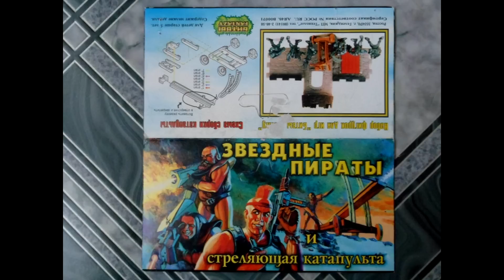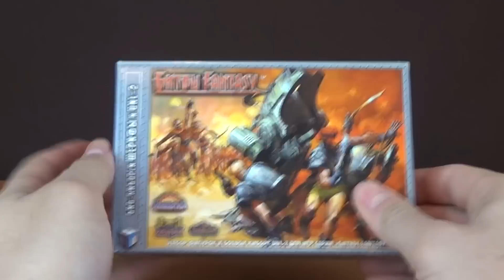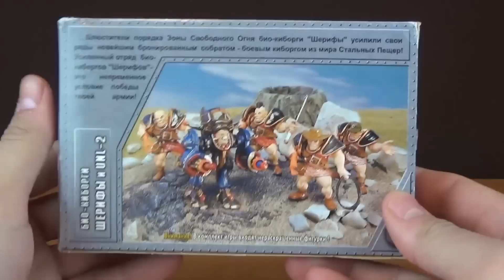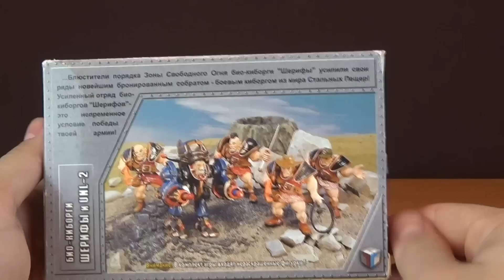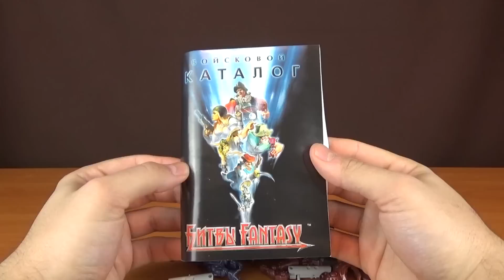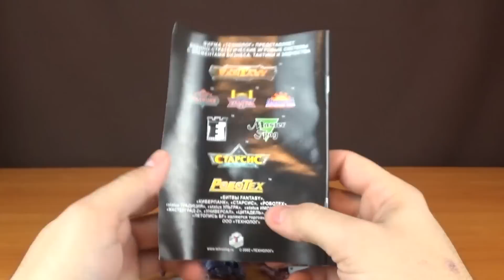Ретро Технолог. Битвы Fantasy - Био- кибоги Шерифы и UNL - 2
Очередное сокровище, которое попало ко мне в руки! Технолог, серия Битвы Fantasy, отряд отважных био-киборгов Шерифов и их железного помощника - киборга UNL -2.